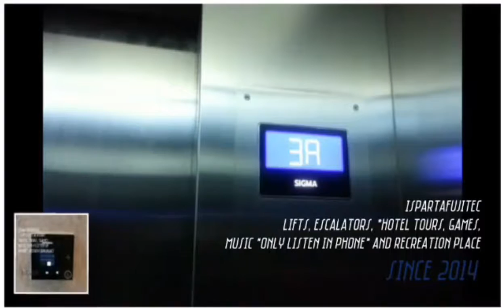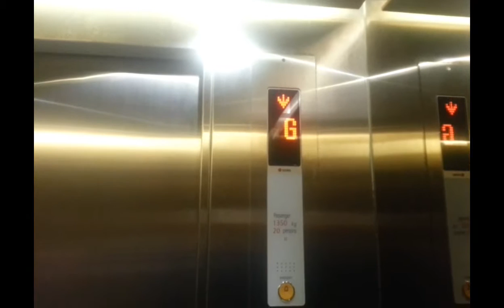Nice Sigma lift w/ Lumina Premium fixtures Optik Melawai, Jakarta (RTK 4)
A retake of Sigma lift with Lumina Premium fixtures. This video celebrate happy birthday Audioanimatronic1874. Enjoy!

Signature with: Iron Man Mark 33 (Silver Centurion) (Sorry, the Silver Centurion is fake minifigure)